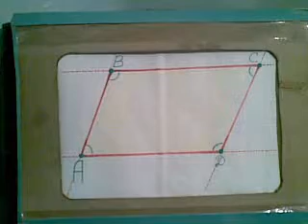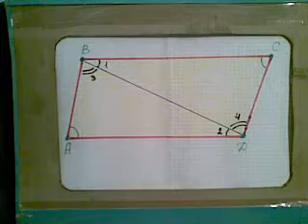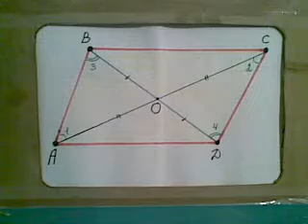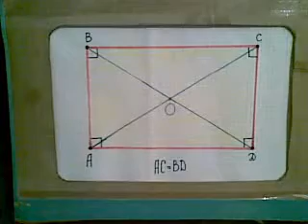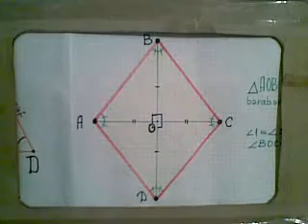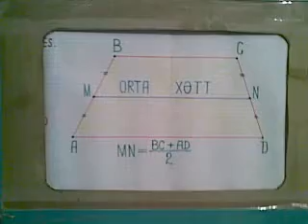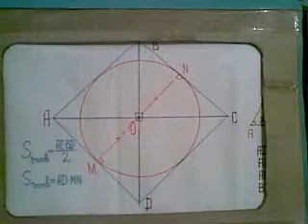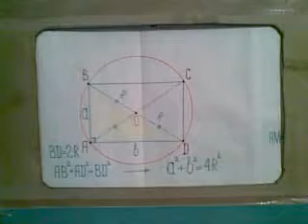Dordbucaqlilar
Əziz izləyicilər bu videoda sadə üsulla,primitiv də olsa  dördbucaqlılar sinfindən-paraleloqram,düzbucaqlı,kvadrat,romb,trapesiya -dan söhbət gedir.Öyrəndiklərimiz yada salınır.